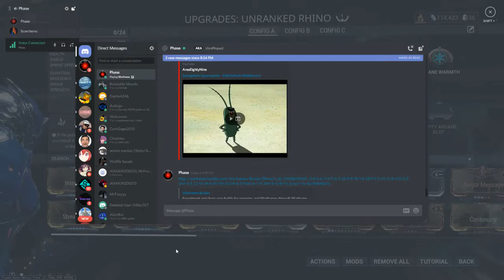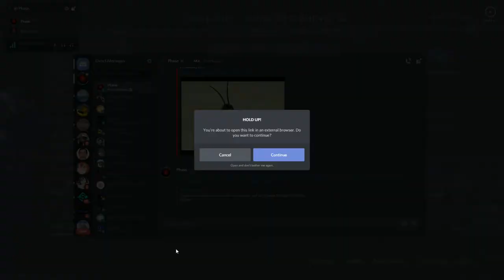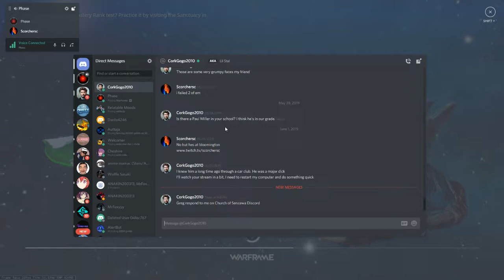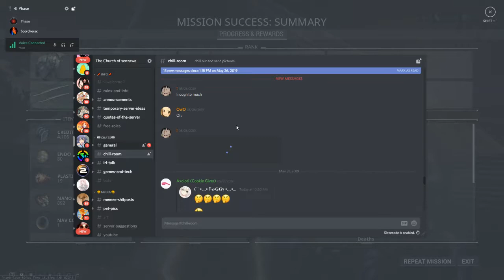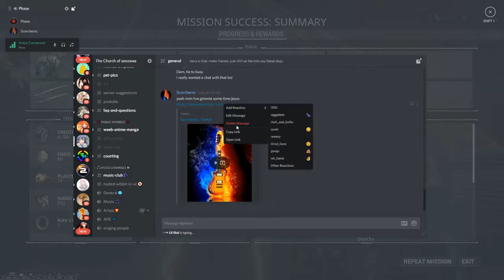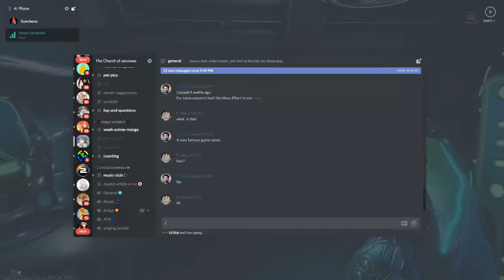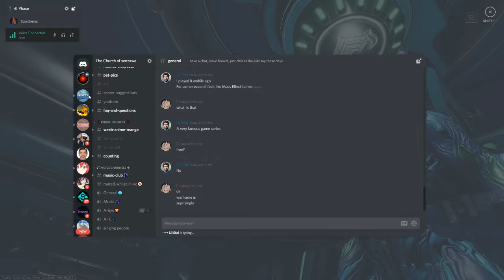Warframe | Misc. Streams #5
I stream most Firday, and some Sundays!